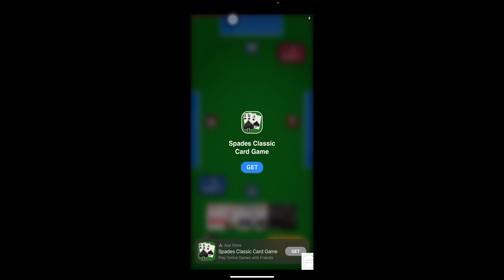Mob Control building Evergreen Castle Part 3